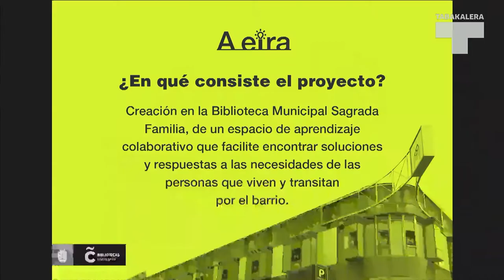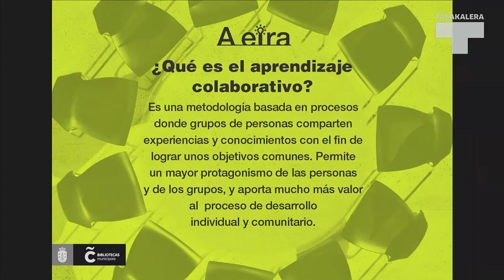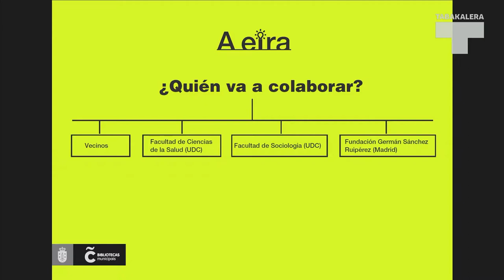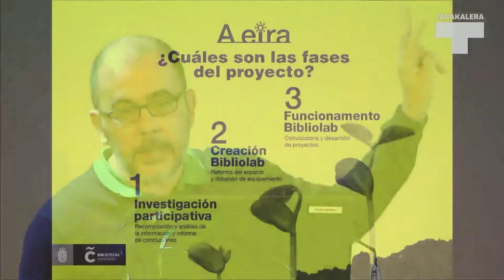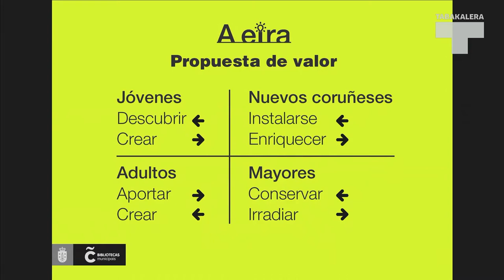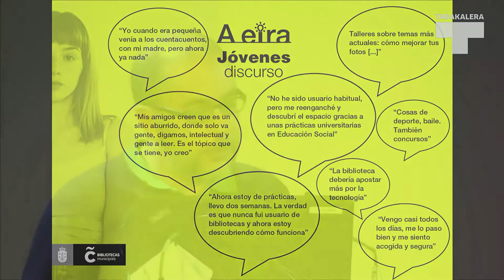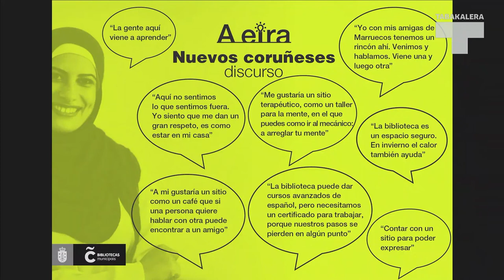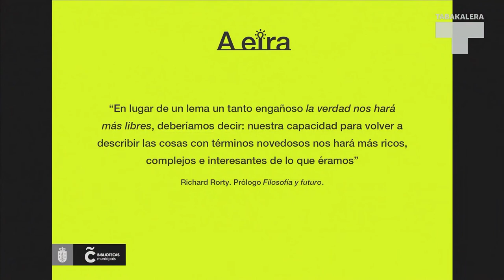Perspectiva colaborativa en las bibliotecas: retos y oportunidades. Proyecto A Eira (A Coruña)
El Ministerio de Cultura y Deporte, en colaboración con Ubik, biblioteca de creación de Tabakalera, organizó el pasado 30 de mayo de 2019 la jornada Perspectiva colaborativa en las bibliotecas: retos y oportunidades.
Dentro de la jornada se presentaron 3 experiencias innovadoras relacionadas con la colaboración y la participación ciudadana en bibliotecas.
La presentación del proyecto A Eira corrió a cargo de  Enrique Rodríguez, director de la Biblioteca Pública Sagrada Familia (A Coruña)